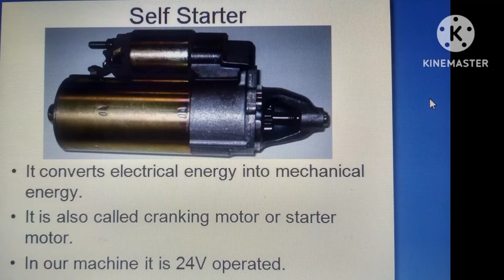Self Starter Information II Self Starter Maintenance shortvideo #